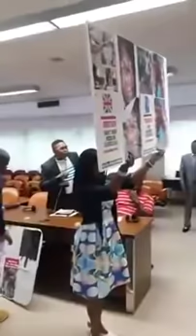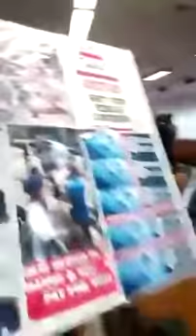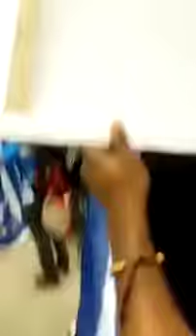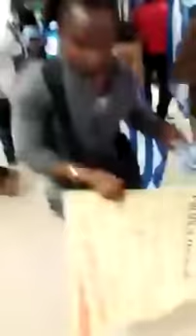DITES AUX BULUS QUI VONT VENIR 'RENCONTRER LA DIASPORA' POUR DIALOGUER DE BIEN REGARDER CETTE VIDEO